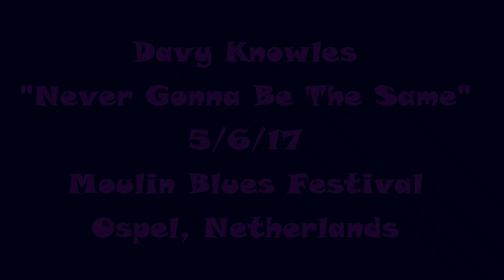Davy Knowles - Never Gonna Be The Same - 5/6/17 Moulin Blues Festival - Ospel, Netherlands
Davy Knowles performing at the Moulin Blues Festival in Ospel, the Netherlands
Davy Knowles - Guitar & Vocals,  Andrew Toombs - Keyboards, Michael Caskey - Drums, Marvin Little - Bass